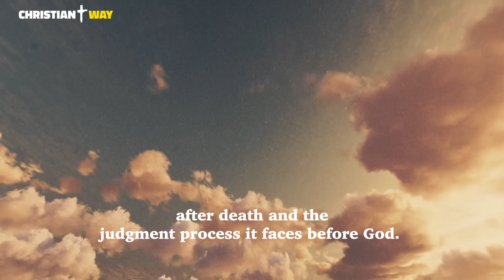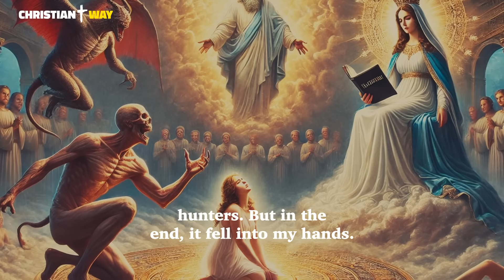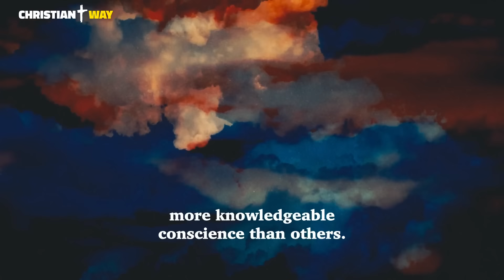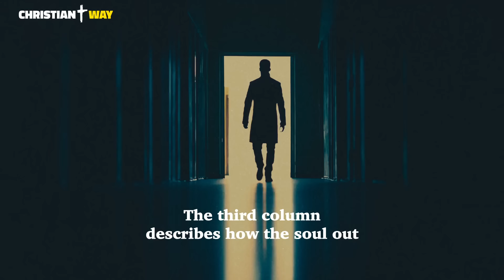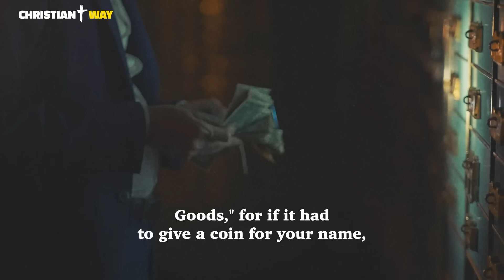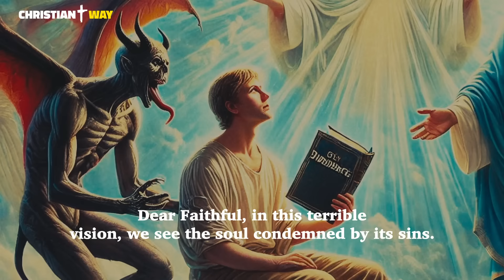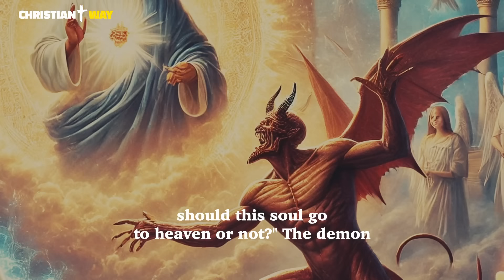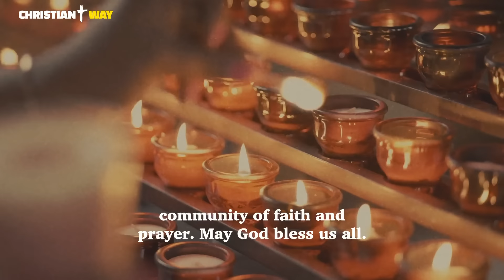Saint Bridget: Jesus showed me HOW A SOUL IS JUDGED - what happens in detail!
Dear brothers and sisters, today we listen to the extraordinary testimony of Saint Bridget, who received from God the gift of seeing in detail what happens when a soul is judged and witnessing the intervention of the Virgin Mary.

In the channel, you will find:

Daily Gospel
Daily Readings
Vespers
Compline
Meditations on the word of God
Christian meditations
Bible readings
Psalms